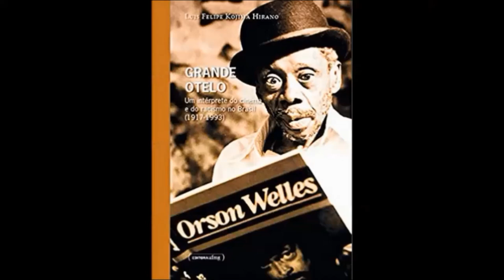QUEM FOI GRANDE OTELO?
Grande Otelo foi considerado um dos maiores artistas do século XX.
Sua história de vida é motivacional e inspiradora pra muita gente!
Hoje a gente conhece um pouco mais desse ´´pequeno´´ homem , porém de um artista gigante!